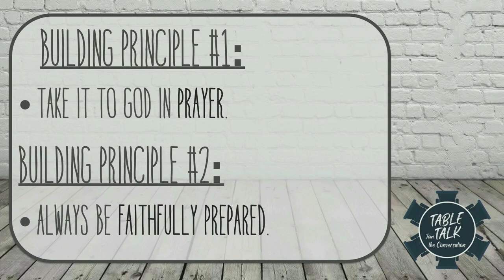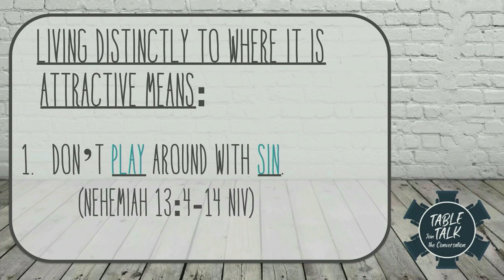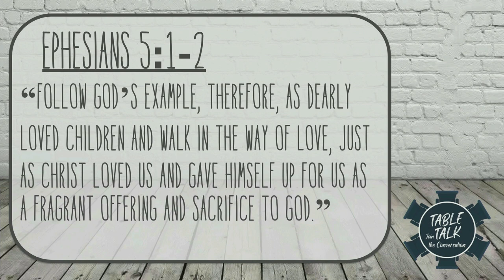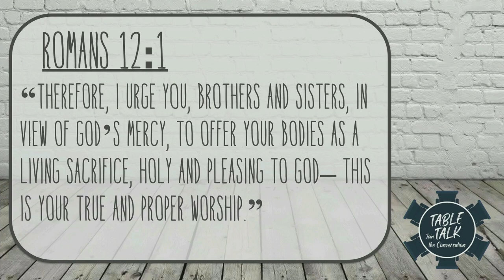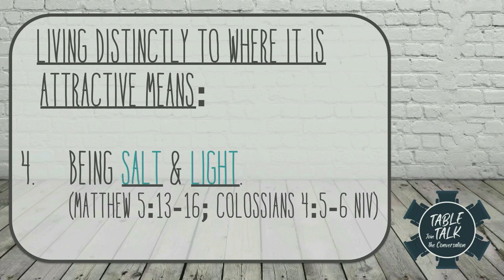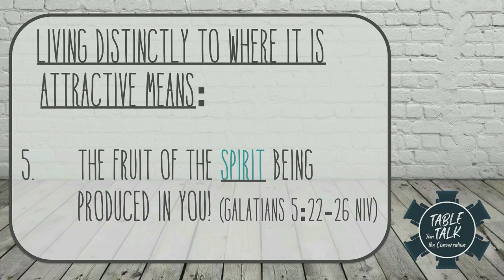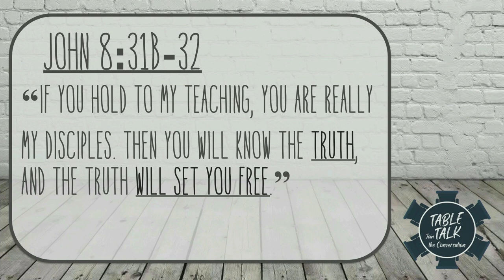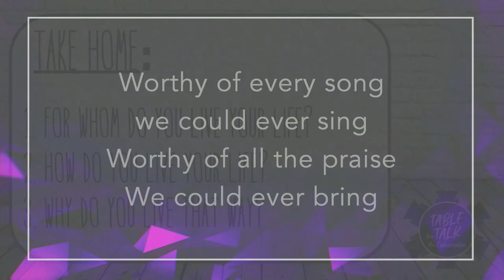TABLE TALK Week 3 - “Living Distinct and Attractive”. Pastor Derek Atkinson.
Sunday 08/14/2022.
“Living Distinct and Attractive”
Nehemiah 13:4-14 (NIV)

How do you live your life? Why do you live that way? It matters, and the world needs to see and then be welcomed into a distinct way of living that is all about living God’s way.  It’s not always popular… but it’s always attractive. You and I need to be sold out to God’s way and let others be drawn in to it’s authenticity and transforming power.

We can’t wait to see you this weekend as we move deeper into Vision Value #2- Living Distinct & Attractive- and continue to explore more of Nehemiah’s teaching on building God’s Kingdom!